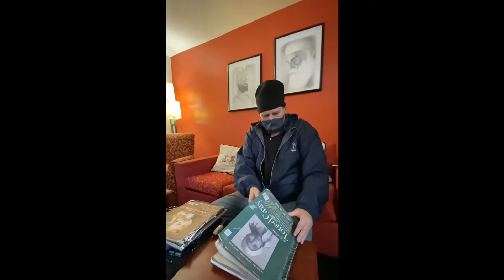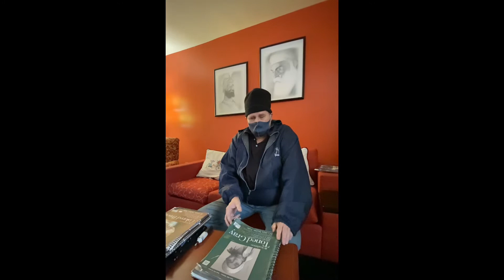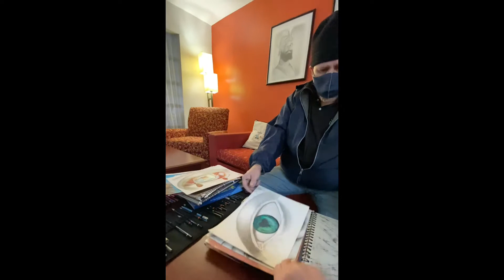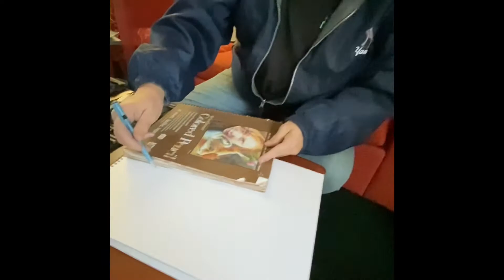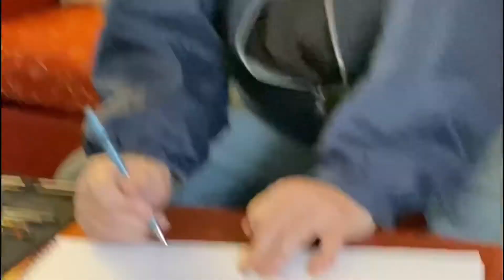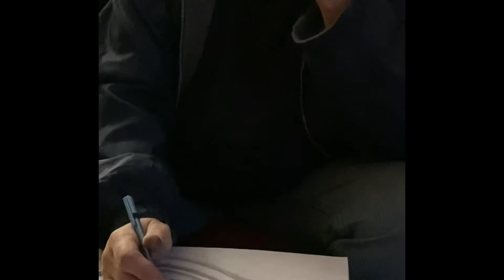Travel diaries#learning to make human eye # meeting artist Johnny